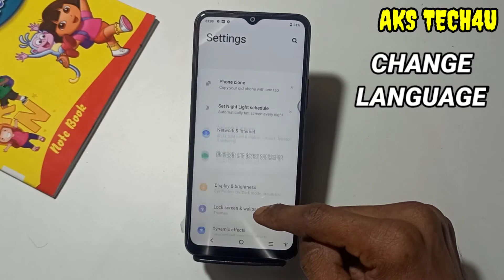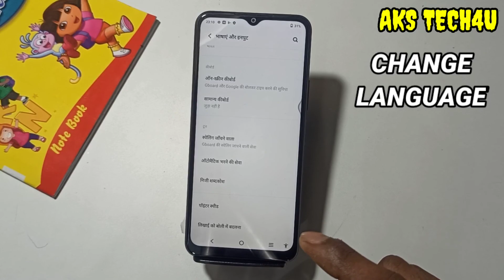How To Change language in Vivo Y21T | Vivo Y21T में भाषा कैसे बदलें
Hello Friends
How To Change language in Vivo Y21t | Vivo Y21t Change language

Aks tech4u, How to change language Vivo Y21t,Vivo Y21t me language kaise change kare,Vivo Y21t change language,
how to change language in Vivo Y21t
,Language settings Vivo Y21t,Language and input in Vivo Y21t,
How to change language in Vivo Y21t, Vivo Y21t language change,Vivo Y21t language change,Vivo Y21t language,
Vivo Y21t language setting,
language change in Vivo Y21t ,language change kaise kare Vivo Y21t mai, Samsung ke phone ki language kaise change kare